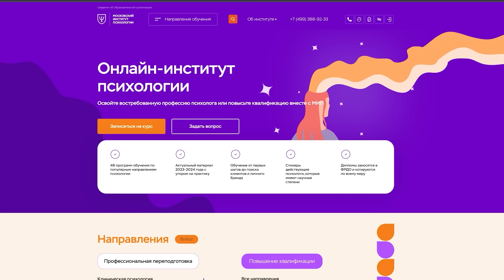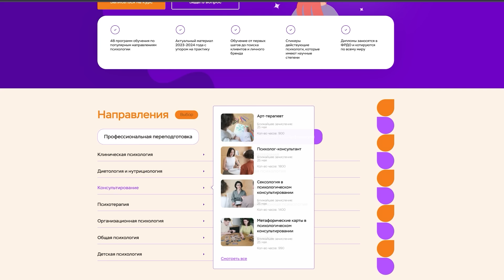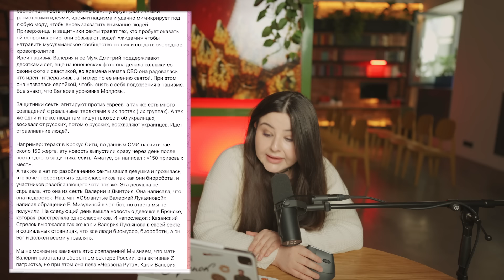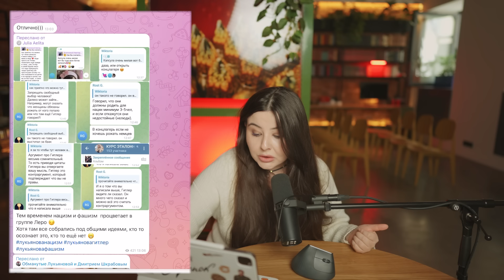Валерия Лукьянова и её секта. Как создают школьных стрелков.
Реклама. НАНО "МИП". ИНН 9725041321. Erid LjN8JtKYK

Привет! Меня зовут Сара, вы на канале Speak with Sarah! Сегодня поговорим о том, как Валерия Лукьянова своими курсами создаёт опасное восприятие реальности  у молодежи и способна подтолкнуть их к катастрофе.